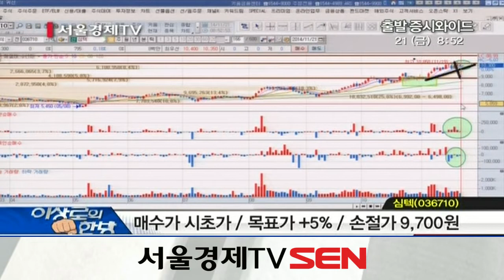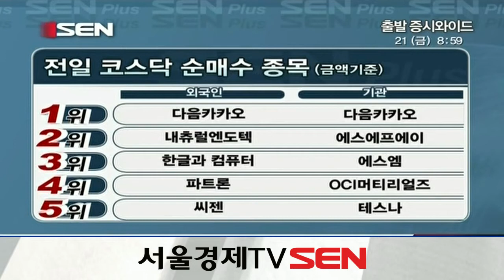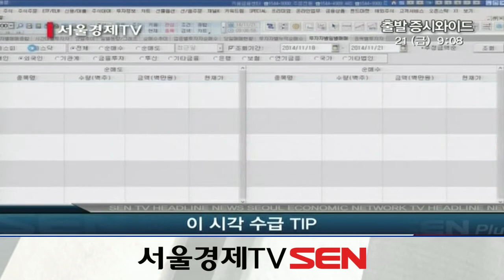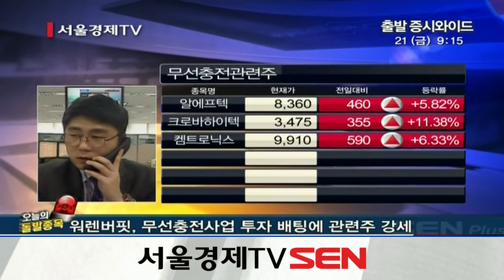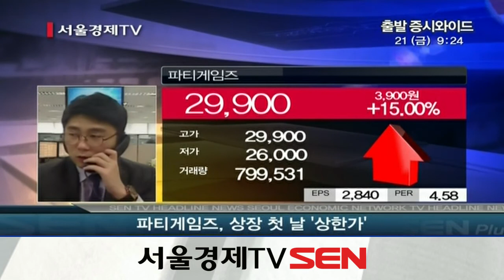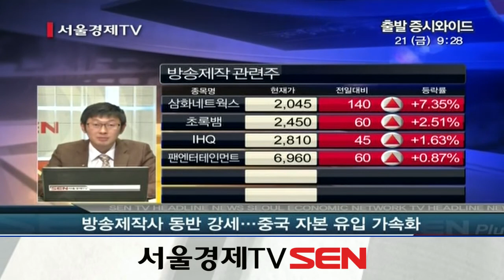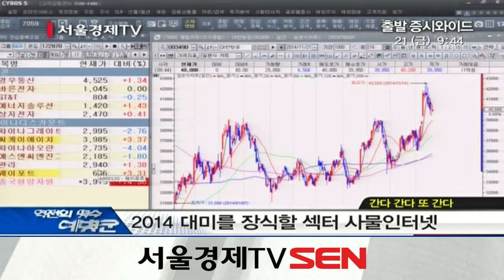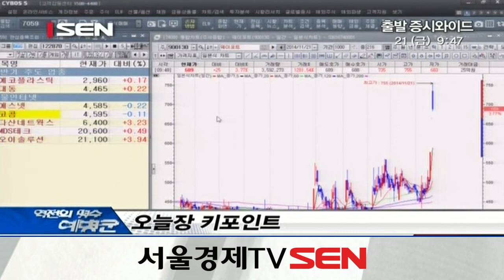20141121_출발 증시와이드_601회_2부